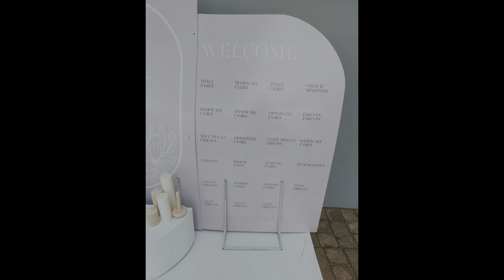Vlog: Neo’s Wedding ||South African Weddings || Pretoria 💍🥳🎉🍾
Yayyyyyy! 🎉🎉🎉

Hope we are all enjoying the break, as promised, two vlogs per week until we are back to regular programming 8 Jan 2024. Promise they wont be too long 😌💜

Friday vlogs are throwback/flashback vlogs💚

Neo & Santi Semenya getting wed ❤️

PS: Mas means Carnival Celebrations ne? Not that plagiarised holiday 😅😅😅✌🏾